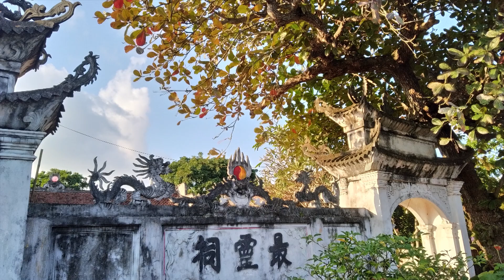Về Vụ Bản (Đình làng Thiện Đăng)